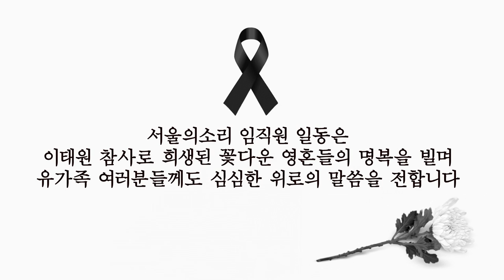이태원 희생자 구조에 참여한 시민 인터뷰 "최선을 다해 CPR을 했지만 끝내..."